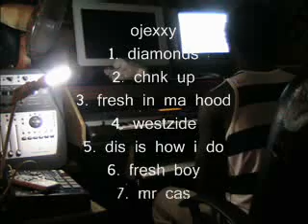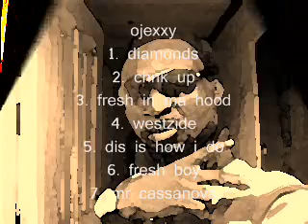OGEXXY FEAT JOE WEXXY - I GUESS YA KNOW MY NAME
HIPHOP IN AFRICA IS GETTING BIGGER BY OGEEBEATZ AND NEWJANKCITY REC OVER 200 HIPHOP ALBUMS IN STORES TO BE SOLD CHECK IT OUT CALL